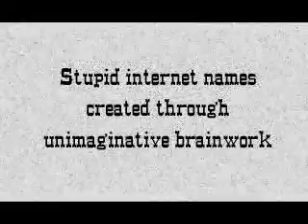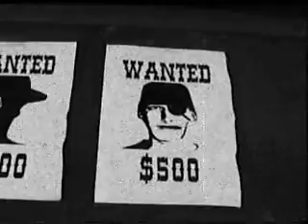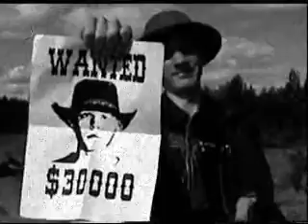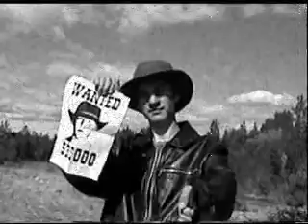Man With A Moustache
Witness the greatest western to ever grace the internet!

A lone gunman in need for money sets out to collect a bounty on some outlaw's head. Note to the impatient: action starts about halfway through.